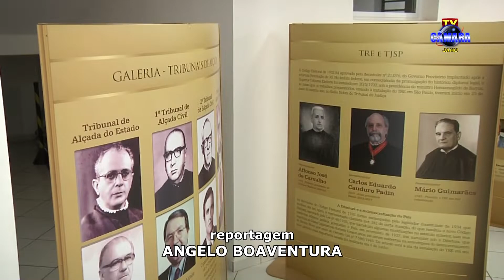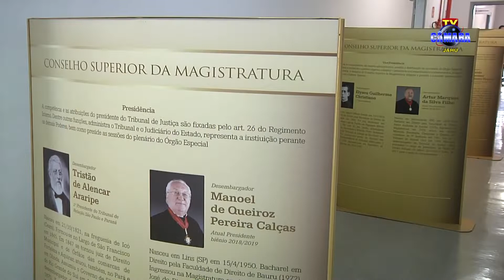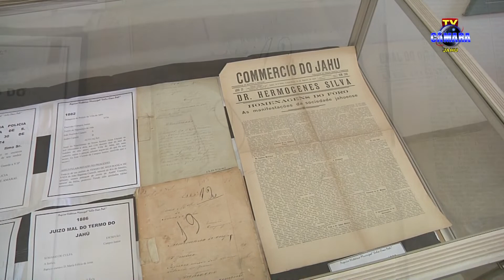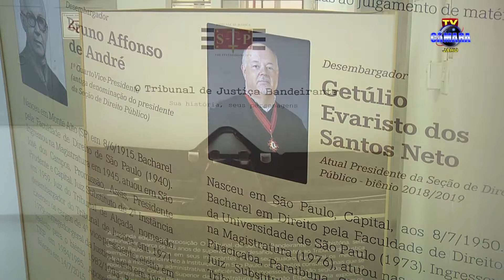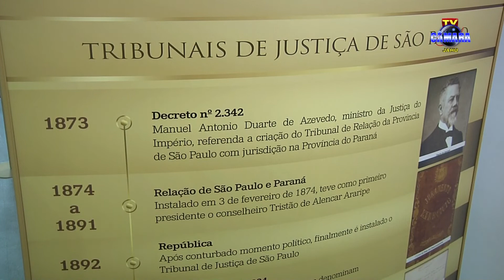Exposição: O Tribunal de Justiça Bandeirante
REPORTAGEM: Angelo Boaventura | IMAGENS/EDIÇÃO: Carlos Martins
*Exibido no Programa "Jahu em Foco" do dia 19/07/2019